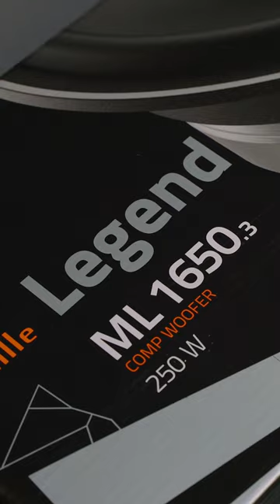Navara Sound BOOST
Nissan Navara gets a new set of front end speakers, rear speakers, a sub, 2 amplifiers and lots of sound deadening. Before and after sound test shows how big of a difference it is to have an aftermarket sound system.

Full video on our channel